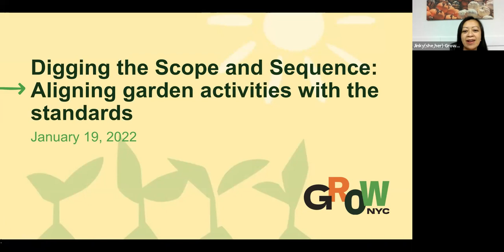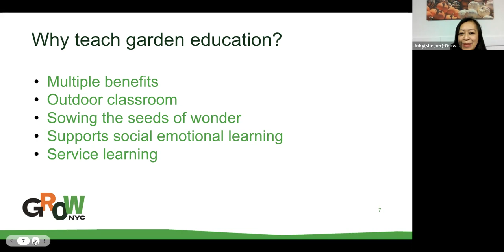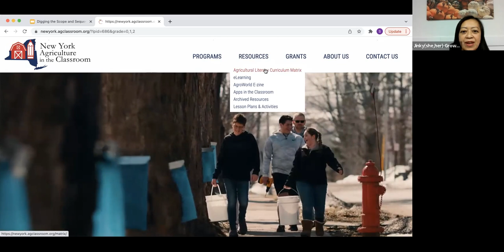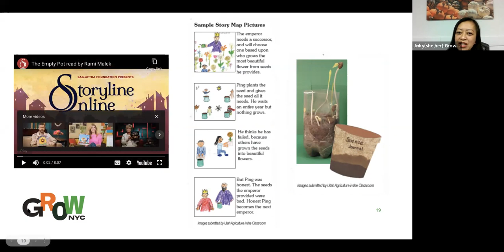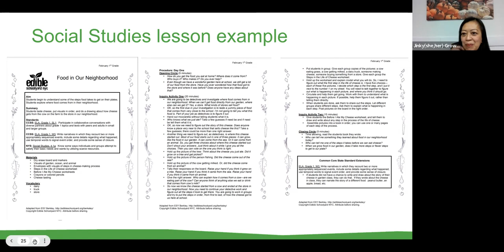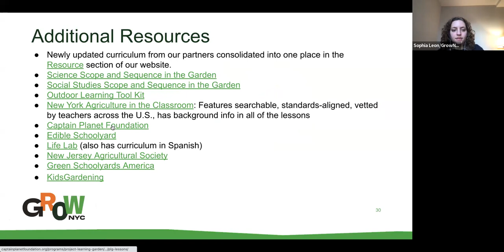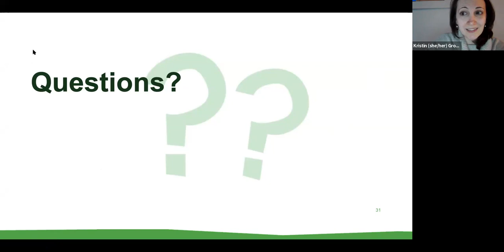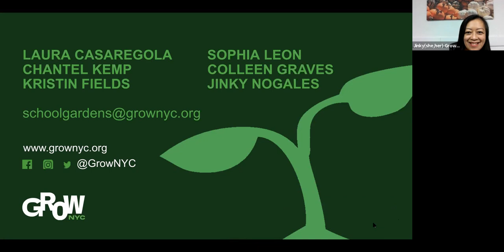Digging the Scope and Sequence: Aligning garden activities with the standards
This was a virtual workshop hosted on Wednesday, January 19, 2022.  You find this virtual workshop and more resources on GrowNYCDistanceLearning.org.